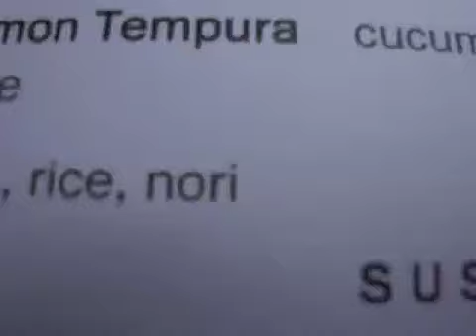The Best Of Yu Vlog